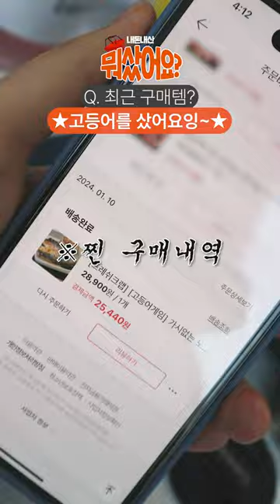발렌타인데이 이지만 고등어를 추천합니다